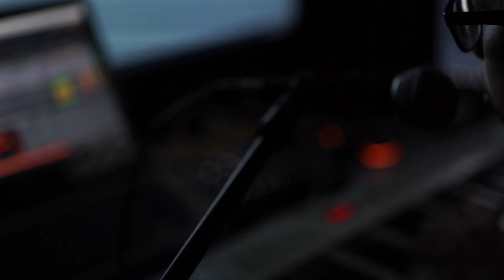A10 - 60's Cardin Practice